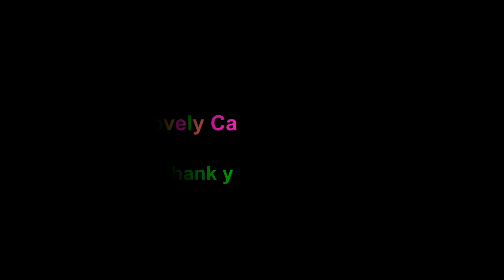My Heart Without Him - Line Dance (Party Dance)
Choreographer: Kim-Fundanzer (Malaysia) Jan, 2014
Music: Wo Di Xin Li Mei You Ta – Cha Cha Dance Music

Event: Candy Crush Line Dance Party, July 27. 2014